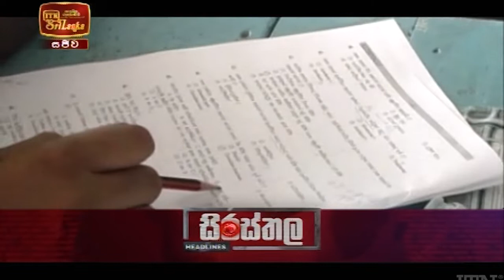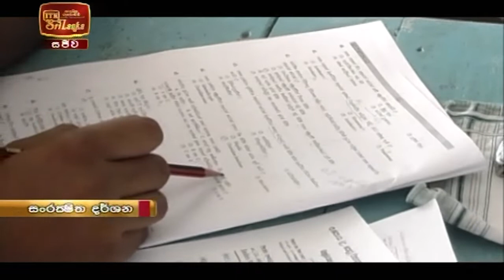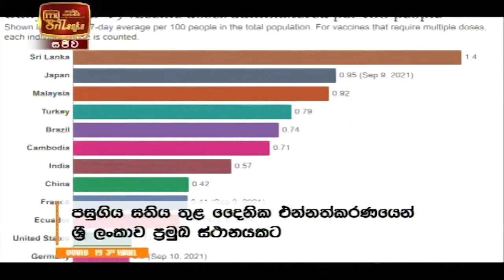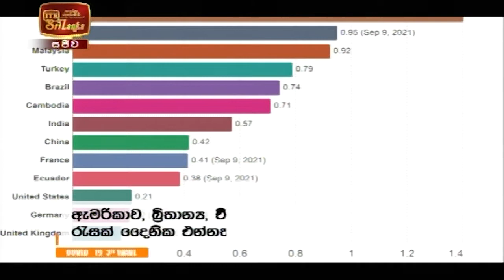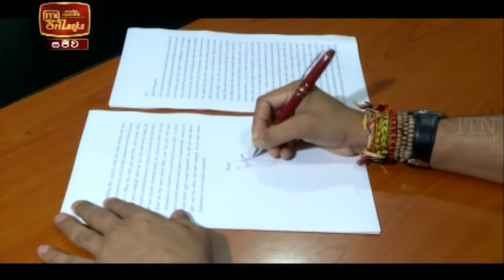ITN News 2021-09-13 | 10.00 PM